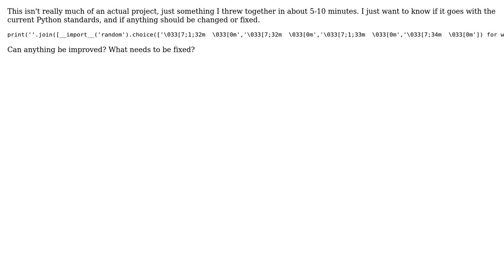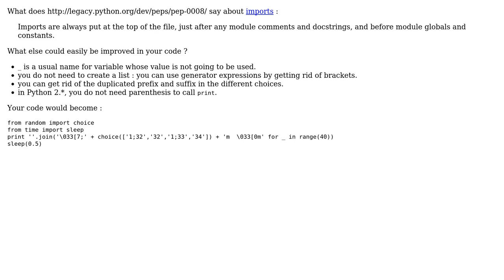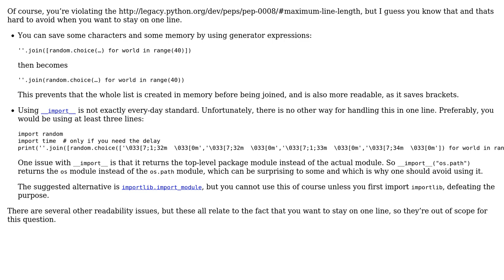Does this one-line text-based terrain generator go against standards? (2 Solutions!!)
Does this one-line text-based terrain generator go against standards?

With thanks & praise to God, and with thanks to the many people who have made this project possible! | Content (except music & images) licensed under CC BY-SA | Music | Images & others | With thanks to user Vladimir Putin user SylvainD user Jonas Schafer and the Stack Exchange Network Trademarks are property of their respective owners. You are responsible for your own actions.